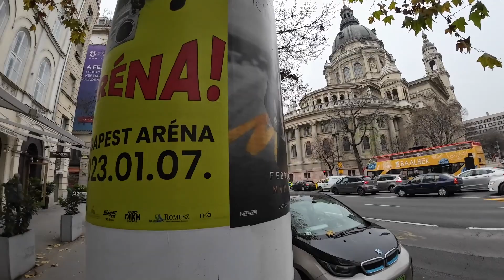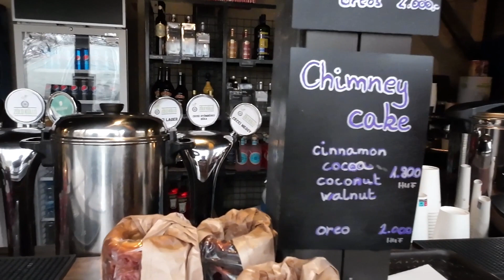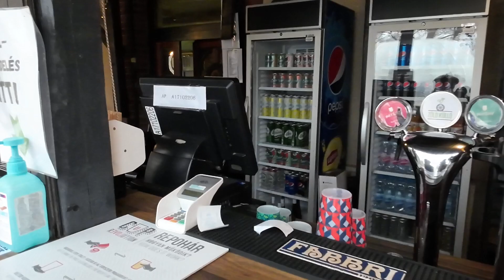PART 1: BUDAPEST, HUNGARY ISANG BANSANG UNDERRATED… MASIGLA AT MADAMING PASYALAN SA BANSANG ITO..!!